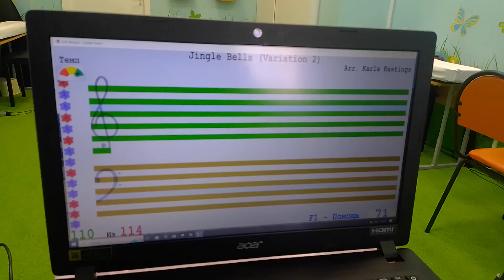Soft Mozart Academy 2024: Anastasia (8) plays Jingle bells Var2 (ЧСЛ Р4)